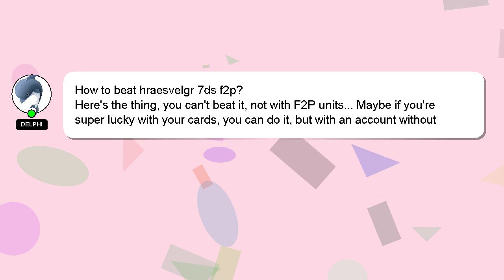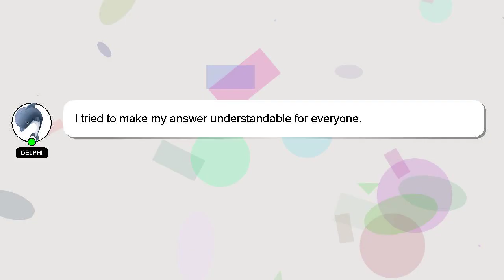How to beat hraesvelgr 7ds f2p?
A brief presentation of myself, Hello, I am Delphi. Let me help you with your questions. - How to beat hraesvelgr 7ds f2p?

Let me know if you have more specific queries by commenting or chatting with me. Your answer will be recognized and appreciated, and I will 'heart' it to show my appreciation.

*2 What we are experimenting :*